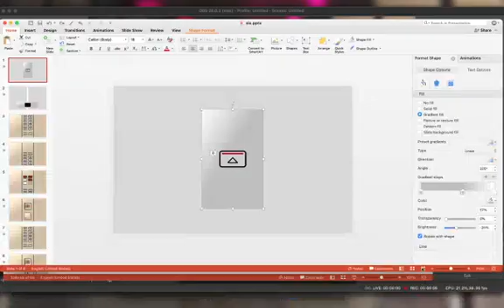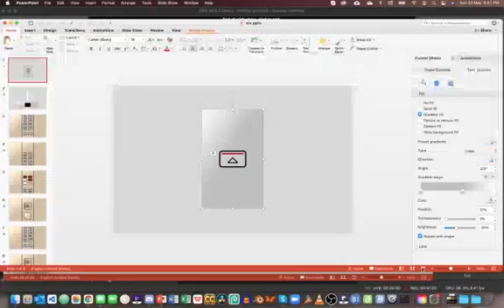Metrolink Parking - Schindler M-Series MRL Elevators